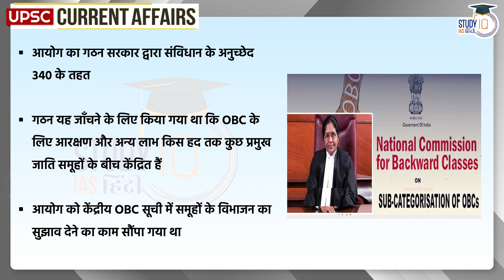Commission Submitted Report on OBC | UPSC PRE 2024 l StudyIQ IAS Hindi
UPSC IAS LIVE Prelims to Interview (P2I) 2024 August Hindi Batch - join now

Recently, the Justice Rohini Commission has submitted its report on the sub-categorization of OBC (Other Backward Classes) to the Ministry of Social Justice and Empowerment. The government constituted this commission in the year 2017 under the chairmanship of former Chief Justice Justice G Rohini (Delhi High Court). This commission was constituted by the government under Article 340 of the Constitution. The commission was set up to examine the extent to which reservation and other benefits for OBCs are concentrated among a few dominant caste groups.